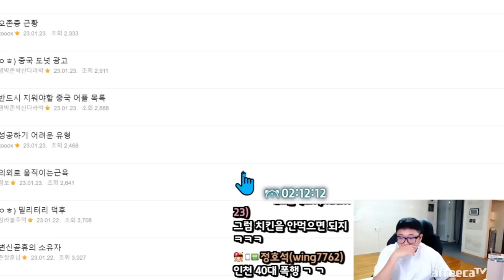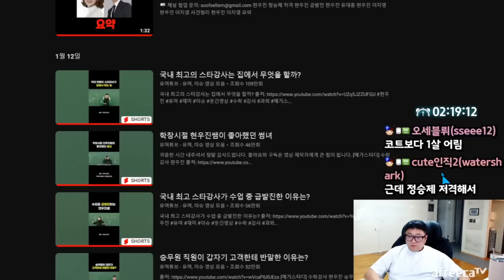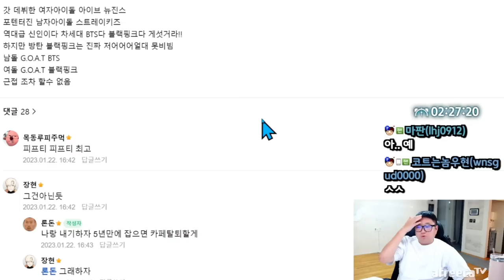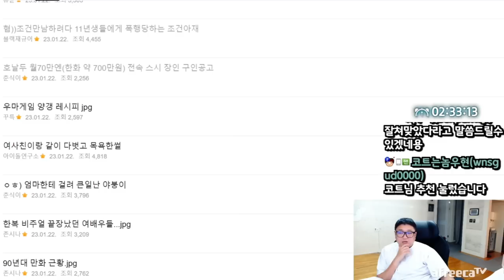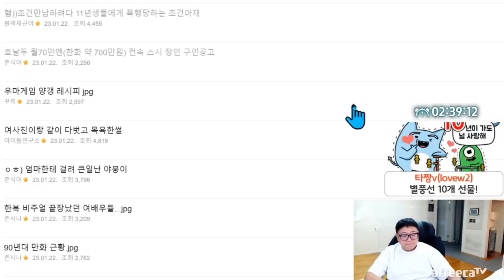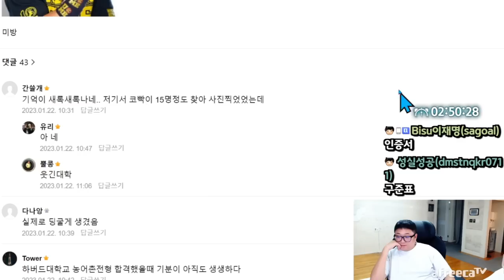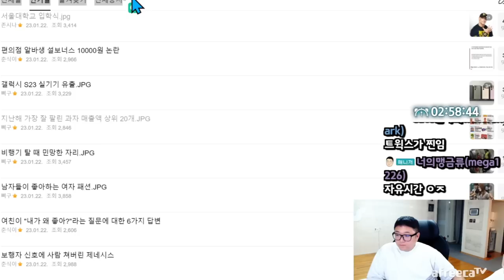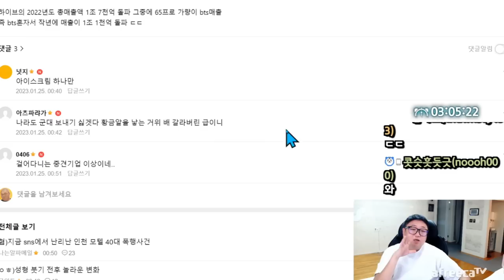지난해 가장 잘 팔린 과자 매출액 상위 20개 (23.01.24-3)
[음원출처]